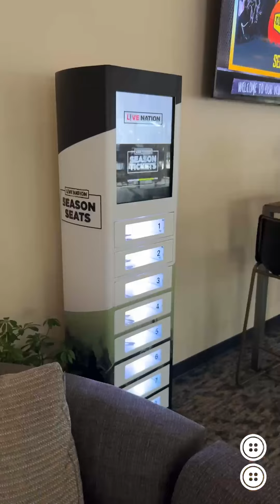Touring The VIP Club at SPAC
We check out the new(ish) VIP Club at SPAC, which is available as an upgrade for any ticket to any show!